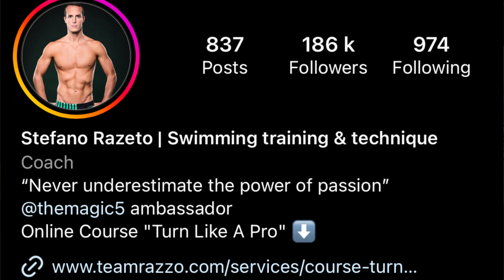swimmers QUIT way too early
I chat with Stefano AKA @sterazzo86 about how he is able to swim lifetime bests at 37 years old. This catch-up comes off the back of a national silver medal and a VERY fast 22.39 50m freestyle.

for merch and custom training plans!